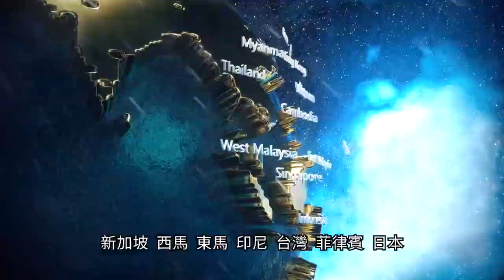RIWAY力匯_2023年第1季「領袖表揚大會15場」_預告